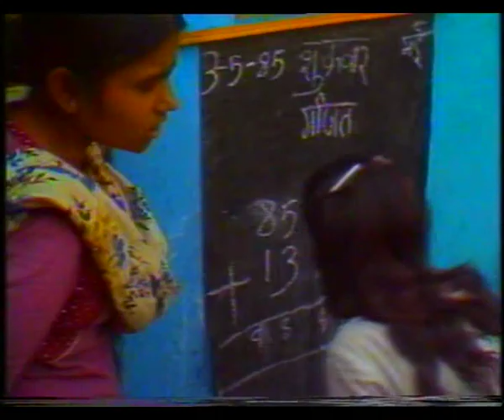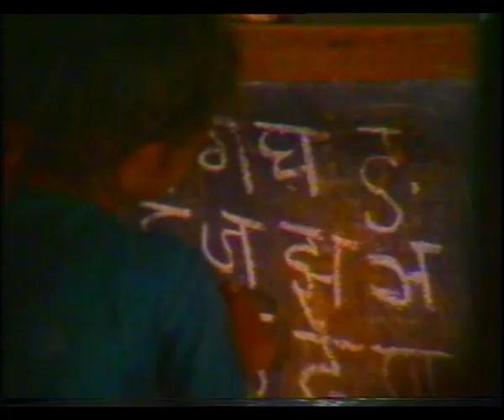JAG SAKHI EP 4